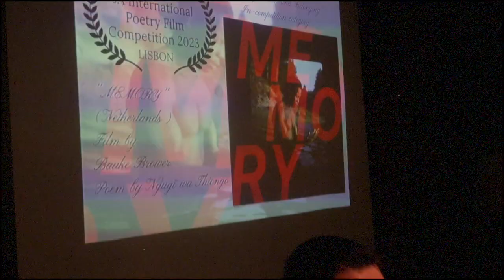Poet Janet Lees announces JAFEST2023 Poetry Film Competition awards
JAFEST is honoured and moved to screen 34 poetry films in two categories selected out of 81 submissions from 20 countries ranging from New Zealand to the USA on their way to Portugal.

The screenings will take place at Cossoul and Casa Fernando Pessoa in Lisbon on April 12, 13 and 15.

WHEN IT FEELS HOT, THAT RAGE AGAINST ME (UK), CHANGER DE PEU/CHANGING SKIN (Belgium), THE GREEN MAN (Ireland), LLANTO CONGELADO/FROZEN CRY (Spain), 90 SECONDS ABOUT THE 90s (France), AUTONOMY: THE JOURNEY OF BECOMING (United Arab Emirates), HOW TO OUTLINE GRIEF (USA), IMMIGRANTS OPEN SHOPS (Ireland), LOST UPON ARRIVAL (New Zealand), CHASING BIRDS (Greece-USA), IRWENDWAS IST IMMER/THERE IS ALWAYS SOMETHING (Germany), ONE STEP AWAY (USA), M.E. (Germany), THE CITY IS IN MY CHEST (Jordan), LE COSE CHE HAI SCORDATO/THINGS YOU HAVE FORGOTTEN TO TAKE WITH YOU (Italy), MEMORY (Netherlands), MAQUINA DO TEMPO (Portugal), PETRYKIVKA (USA), INTERIOR GROUP PORTRAIT OF PENROSE FAMILY (Ireland), THERE IS SCRATCH ON THE INSIDE ON MY RIGHT KNEE (New Zealand), PLAYGROUND (USA), TO MY NEXT LOVER (New Zealand).